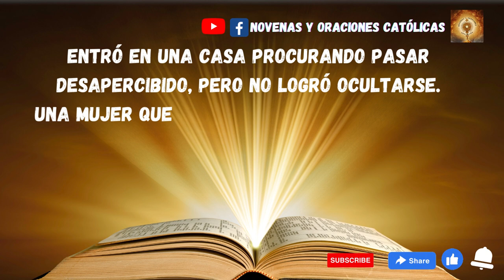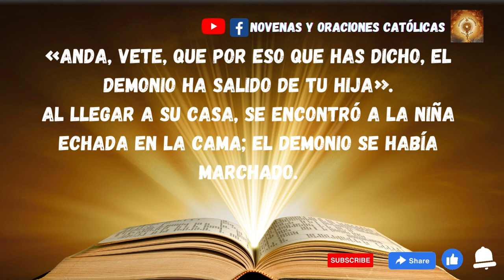Lectura del Santo Evangelio de hoy 9 Febrero 2023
En aquel tiempo, Jesús fue a la región de Tiro.
Entró en una casa procurando pasar desapercibido, pero no logró ocultarse.
Una mujer que tenía una hija poseída por un espíritu impuro se enteró enseguida, fue a buscarlo y se le echó a los pies.
La mujer era pagana, una fenicia de Siria, y le rogaba que echase el demonio de su hija.
Él le dijo:
«Deja que se sacien primero los hijos. No está bien tomar el pan de los hijos y echárselo a los perritos».
Pero ella replicó:
«Señor, pero también los perros, debajo de la mesa, comen las migajas que tiran los niños».
Él le contestó:
«Anda, vete, que por eso que has dicho, el demonio ha salido de tu hija».
Al llegar a su casa, se encontró a la niña echada en la cama; el demonio se había marchado.